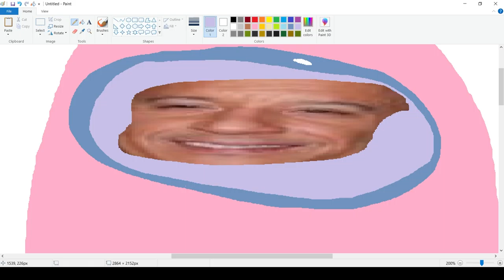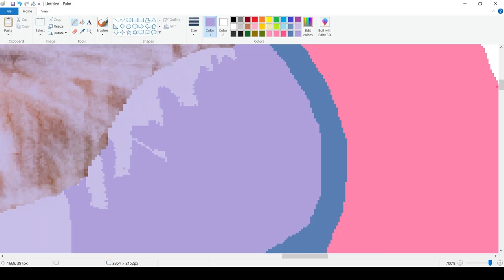ms speedpaint 4 || among vin diesel speedpaint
speedpaint is fun and among us lol!